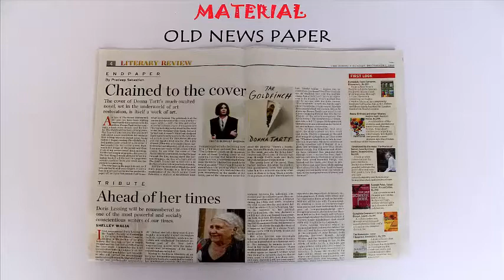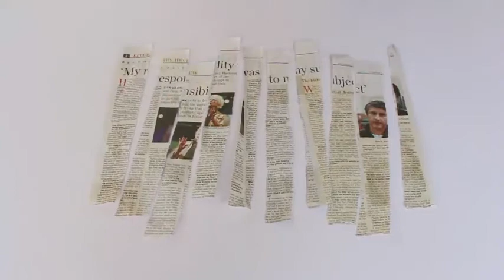Along the Grain | Marathi | Fun with Newspapers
In this experiment the girl is tearing a newspaper ALONG its grain and she is able to tear fairly long and parallel strips. On the other hand the boy is tearing the newspaper ACROSS the grain and tears only short pieces.  Let’s investigate it further. We know that newsprint is made of plant material which have fibers and are oriented in a special direction. Take a single sheet of newspaper. Fold it and cut it in two equal halves. We will investigate what happens if we tear it ALONG the grain and ACROSS it.
First as we tear the newspaper along the grain we get long parallel strips. It is much easier to tear the newsprint along its fibers. However, if you tear the same newsprint ACROSS its grain you will only get very short pieces. Similarly, wood is always planed along its grain for smoothness. Across the grain planning the wood will make it very rough. This work was supported by IUCAA and Tata Trust. This film was made by Ashok Rupner TATA Trust: Education is one of the key focus areas for Tata Trusts, aiming towards enabling access of quality education to the underprivileged population in India. To facilitate quality in teaching and learning of Science education through workshops, capacity building and resource creation, Tata Trusts have been supporting Muktangan Vigyan Shodhika (MVS), IUCAA's Children’s Science Centre, since inception. To know more about other initiatives of Tata Trusts, please